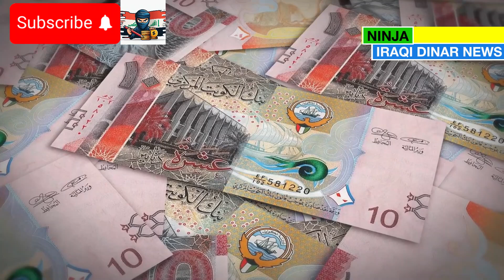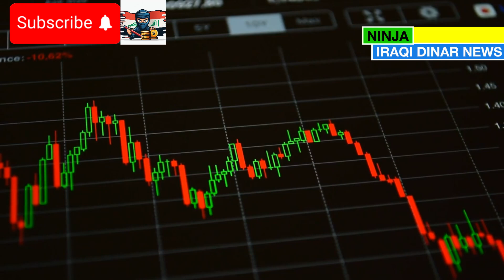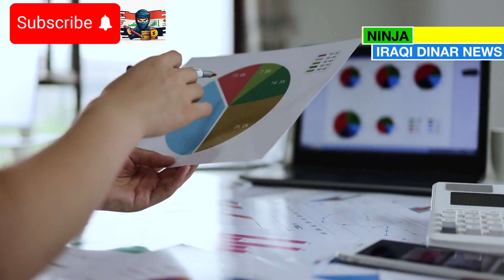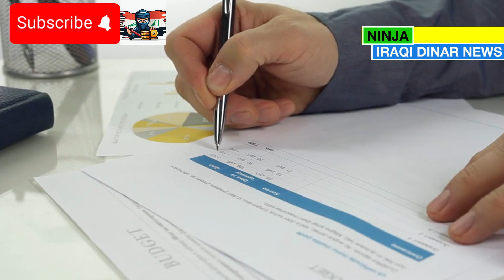Iraqi Dinar - Breaking: CBI Sets $3.22 Dinar Rate! 🚨 High Alert – 2 Days Left for New Exchange 🎉